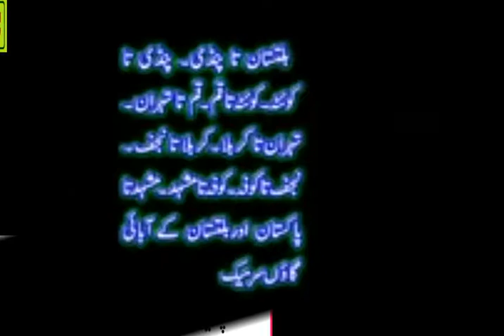Safarmana By Ehsan Ali Danish